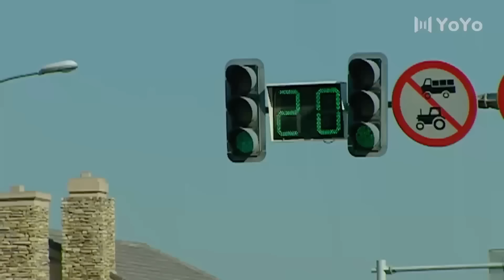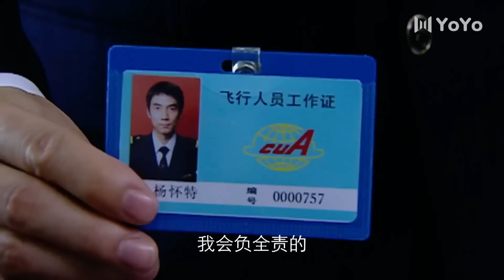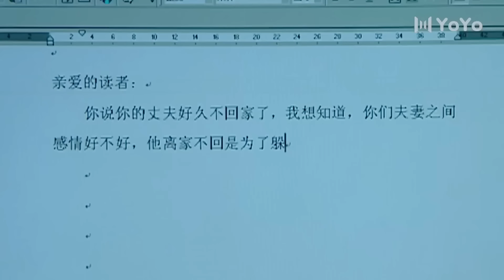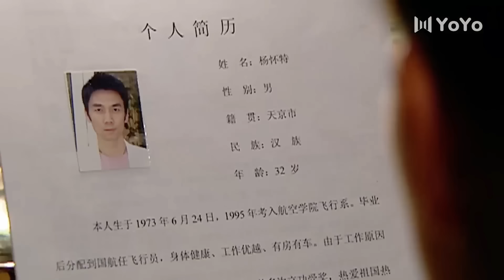【MOVIE】離婚前夜，丈夫想和妻子最後溫存一次，結果妻子一句話紮心了💕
Drama Name : 靠近你，温暖我